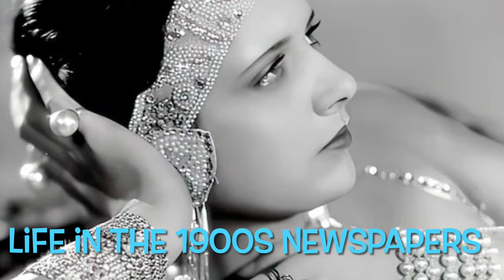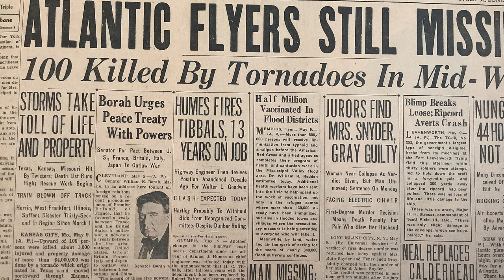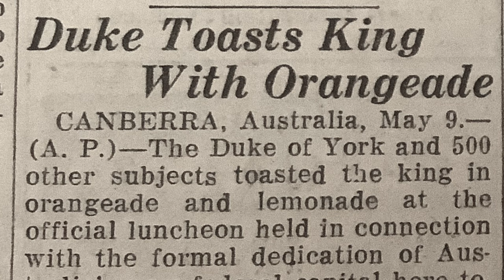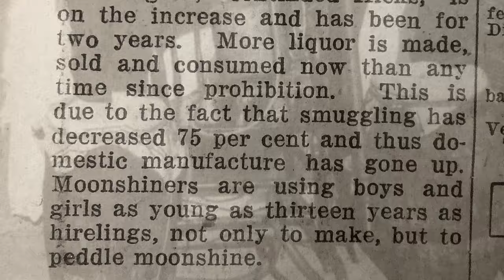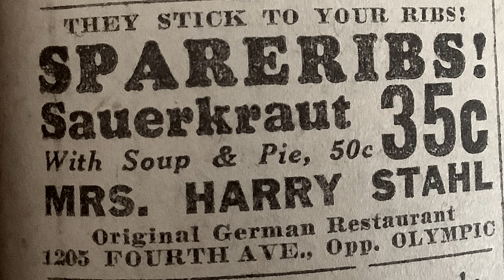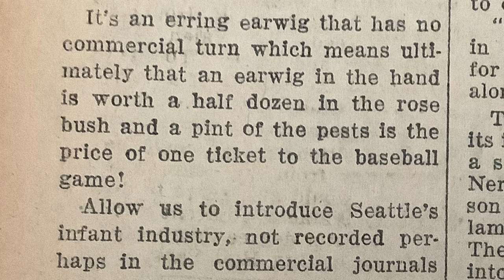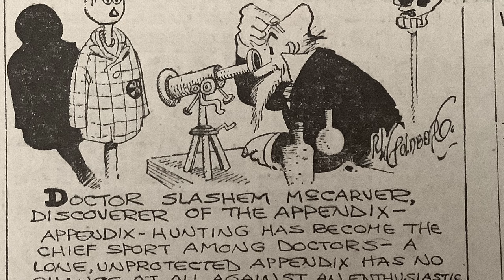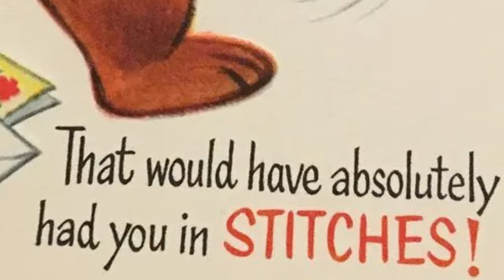1927 NEWS- King Tut Inspired Clothing-A Bounty on Earwigs- Apendix Fever-DOPE Battle On Steamship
1920s LIFE #10
Seattle Washington historical newspaper. Your input in the comment section is welcome and I try to read all of them.
Includes: Seattle is paying for earwigs, Bad weather, moonshiners are using minors, portable phonograph ad, gunshots onboard the steamship Malayan Prince over opium and much more!
 This channel reads the actual words from a 1920s newspaper. It is enhanced by photos and video clips to bring the story to life!